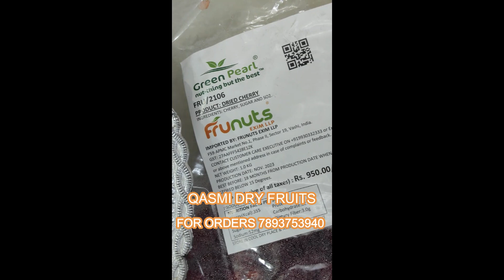RED CHERRIES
Wholesale dealer in  Dry fruits and chocolates. (All India delivery)
Adrees: 5/61-1 apparao thota madanaplli  Annamayya district (Andhra Pradesh) PIN code :517325.
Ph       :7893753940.